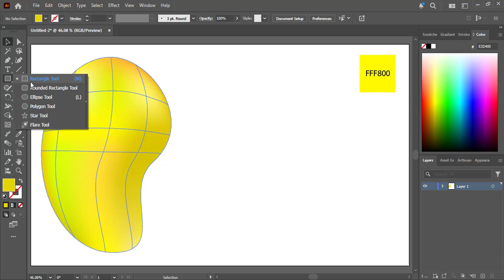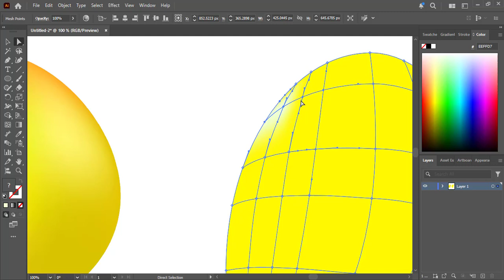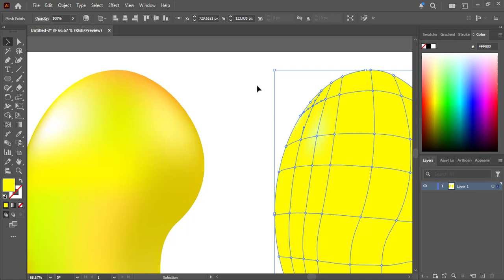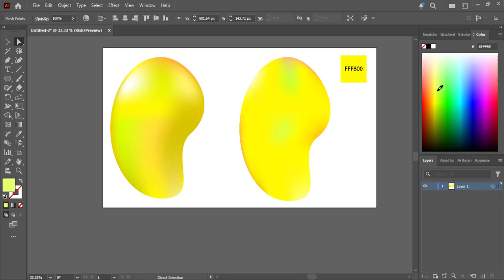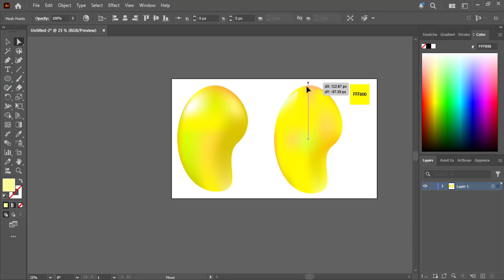Mesh Tool in Adobe Illustrator - Class 11 | Step by Step Guide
In this Adobe Illustrator tutorial, you will learn how to use the Mesh Tool to create smooth gradients, realistic shading, and detailed vector artwork.

👉 What you’ll learn in this tutorial:

Basics of the Mesh Tool

How to add and adjust mesh points

Blending colors for natural shading

Tips to make your artwork look professional

This tutorial is great for beginners and intermediate learners who want to explore advanced Illustrator features.